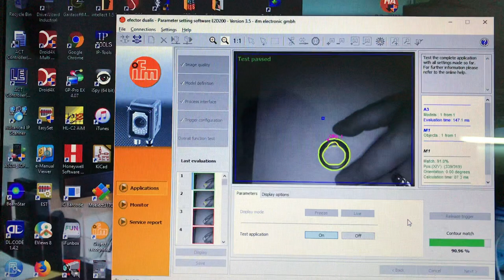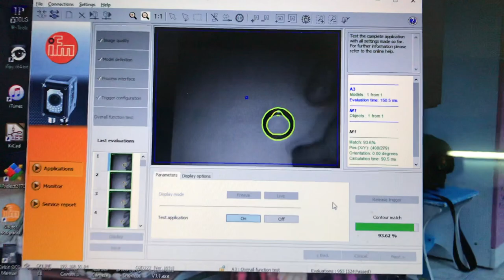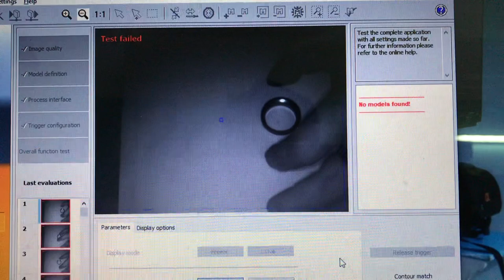IFM Camera O2D222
Test camera IFM O2D222
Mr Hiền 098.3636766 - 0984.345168